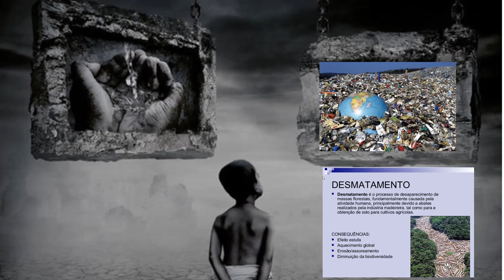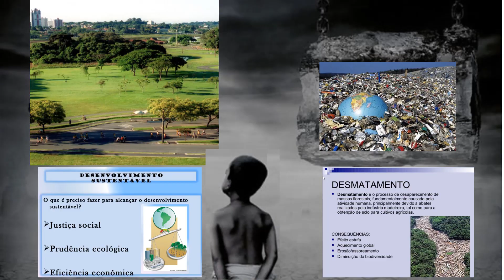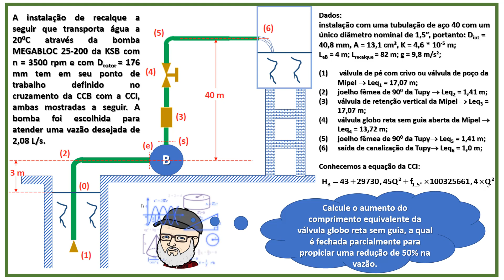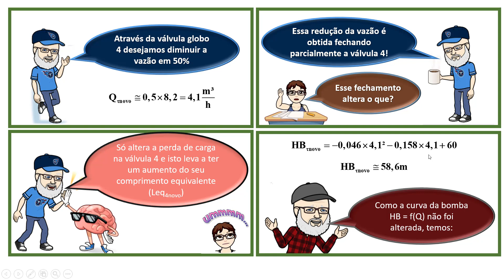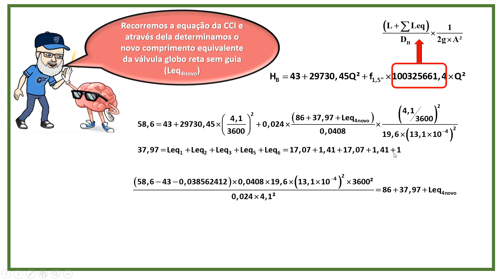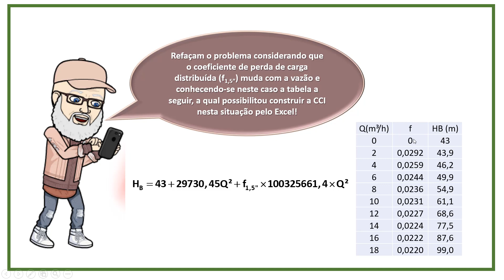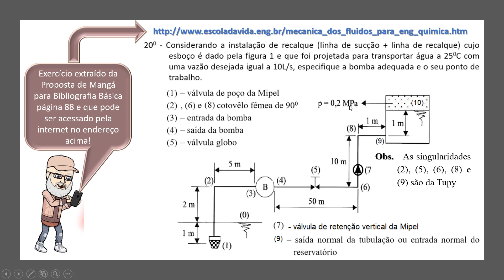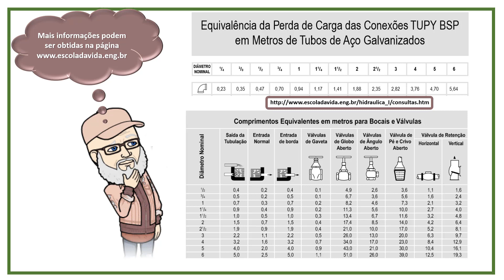Aumento do comprimento equivalente da válvula com seu fechamento parcial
Através desse vídeo você verá o cálculo do novo comprimento equivalente de uma válvula controladora de vazão parcialmente fechada, o vídeo tem como objetivo propiciar reflexão sobre este procedimento e mencionar a vantagem desse controle de vazão ser feito por um inversor de frequência, além disso são propostos problemas para que seja feita uma auto-avaliação do aprendizado.